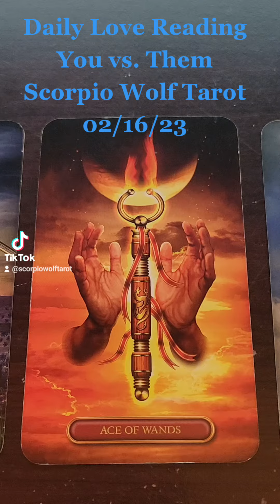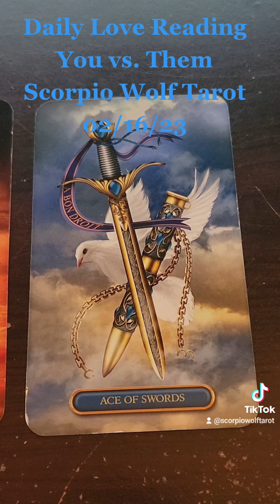Daily Love Reading Collective: 02/16/23